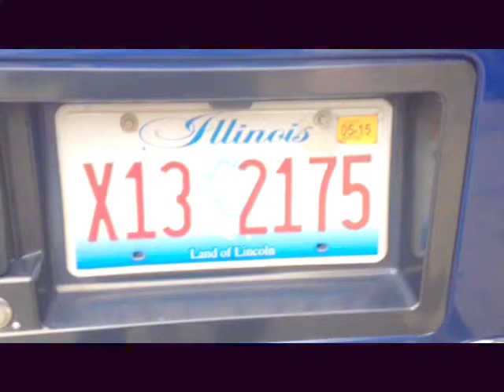The Hot Sprockets U.S.A. Tour (Part 2)